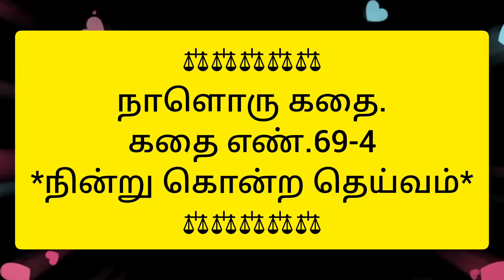⚖️⚖️⚖️⚖️⚖️நாளொரு கதை.கதை எண்.69-4*நின்று கொன்ற தெய்வம்*⚖️⚖️⚖️⚖️⚖️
don't forget to press bell icon (click all option)